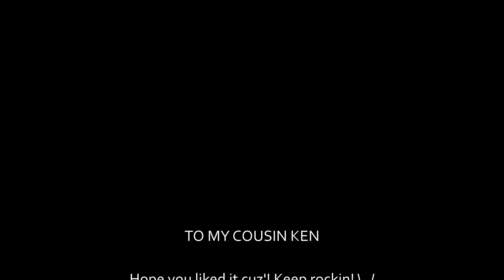[For Ken] Top Gun Anthem Cover | The Guitar Noob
Song by Harold Faltermeyer and Steve Stevens
From the original motion picture soundtrack Top Gun

Dedicated to my cousin Ken Come. \,,/

Please go and check them out!